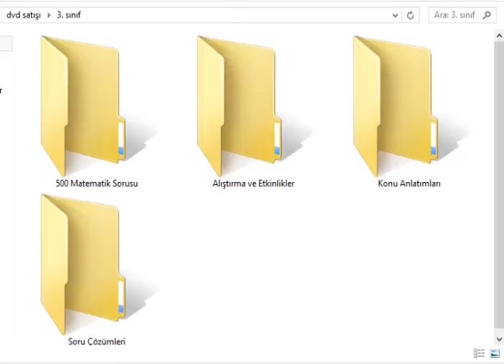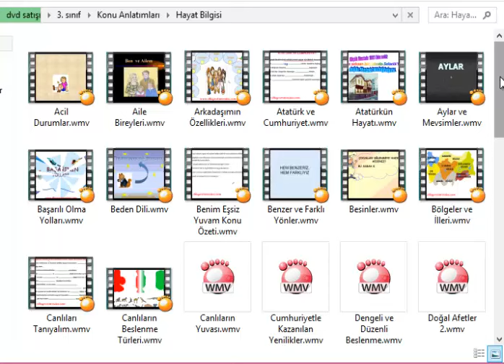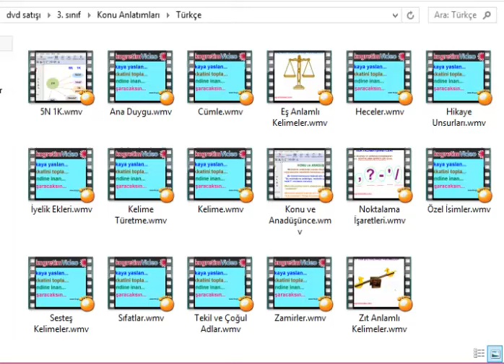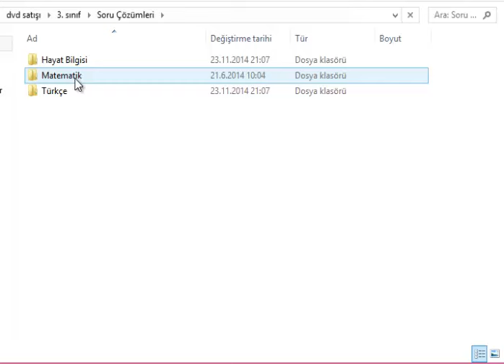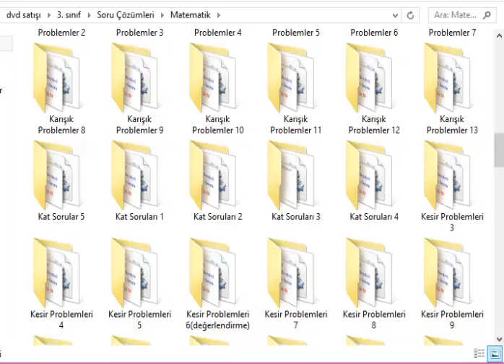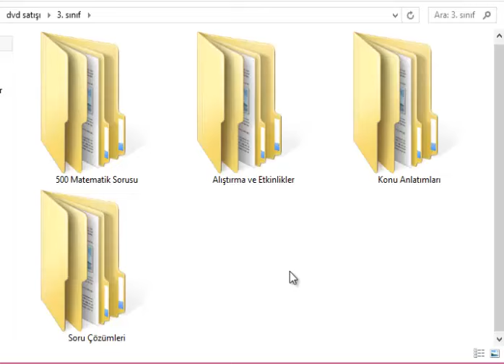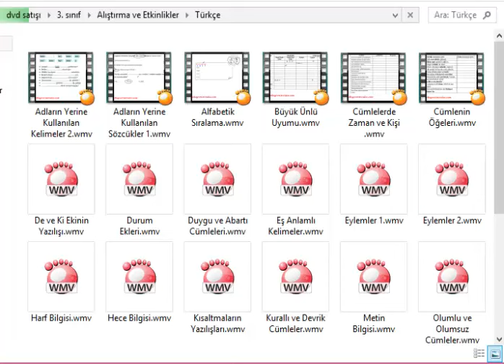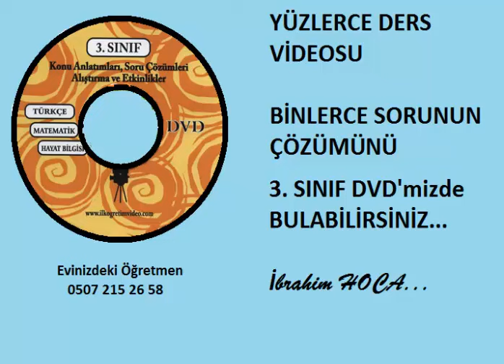3 Sınıf DVD Seti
3. sınıf matematik türkçe hayat bilgisi fen bilimlerine ait konu anlatımı, soru çözümü ve alıştırma etkinlik vido dersleri. 418 video ders toplam 68 saatlik anlatım. Ayrıntılı bilgi ve sipariş için linkinde bulabilirsiniz.